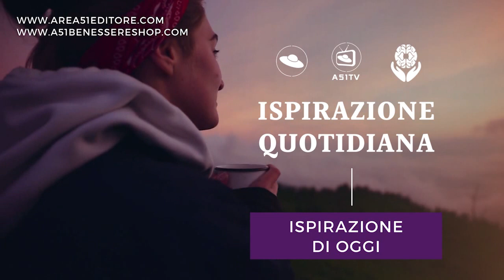Oggi compi un’azione rivoluzionaria: conquista la tua gioia! 😃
Ispirazione di oggi: La gioia del Signore è mia oggi